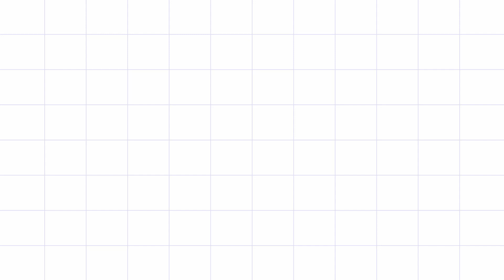BUMIL ZUMBA IHA UMA - II 🇹🇱 🇦🇺 II VLOG#70